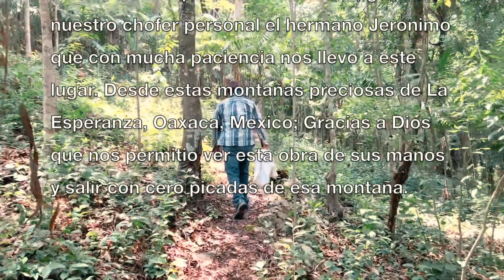Como sacar miel real desde una cueva?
Aqui te presentamos como sacar miel real, esperemos te guste este video